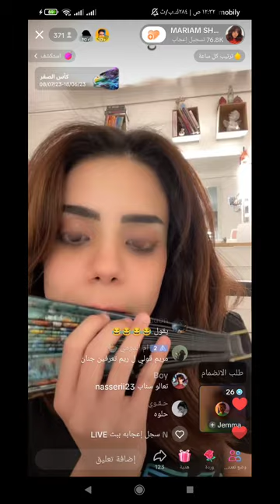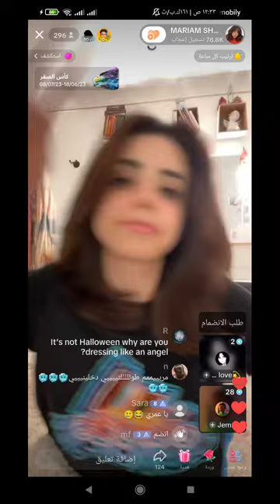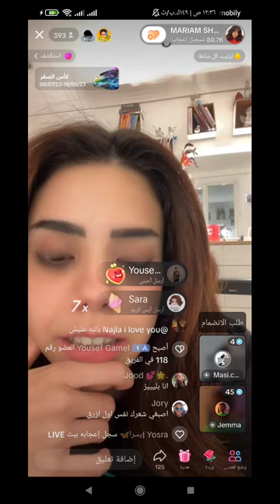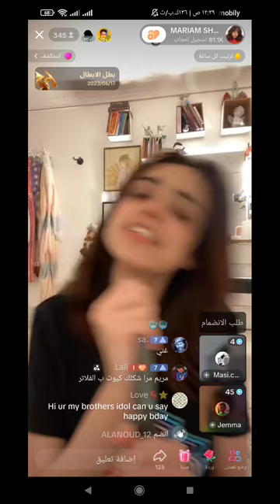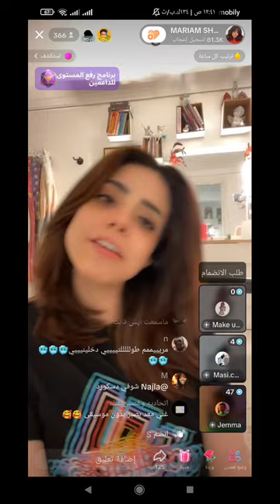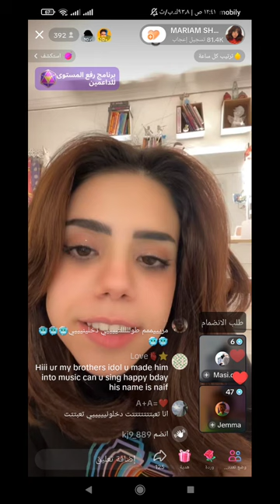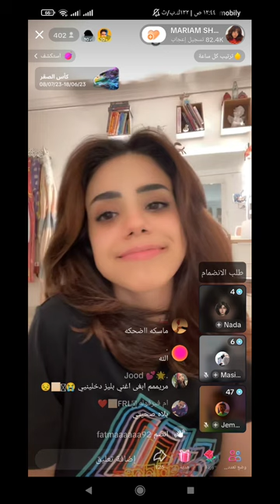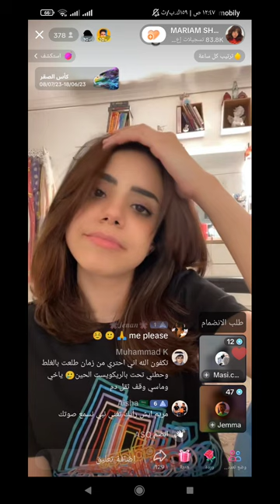بث لايف مريم شعيب الكويتيه مع صديقاته قستات🤍🔥